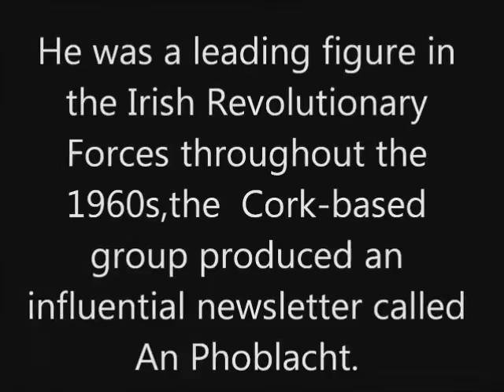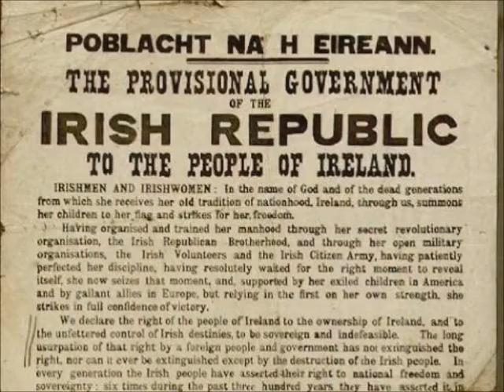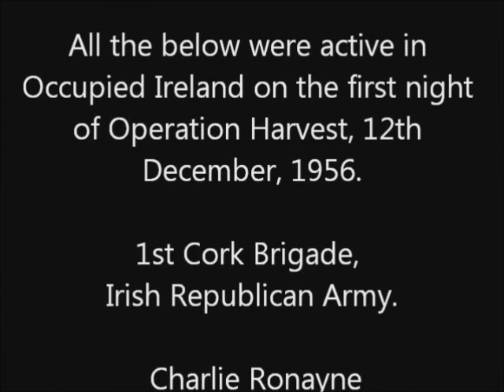Jim Lane Socialist Republican and Revolutionary Part One.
The Irish Republican & Marxist History Project Present Jim Lane Socialist Republican and Revolutionary  Part One.

This is the story of Socialist Jim Lane who joined the Army (IRA) Sinn Fein and the Cork Volunteers Pipe Band in 1954, he subsequently participated in Operation Harvest in 1956.

Lane was also involved with the Unemployed Protest Movement in the late 1950s and was instrumental in establishing the Cork Vietnamese Freedom Association in the 1960s.

He was a leading figure in the Irish Revolutionary Forces throughout the 1960s,the Cork-based group produced an influential newsletter called An Phoblacht.

In addition the Irish Revolutionary Forces established Saor Éire (Cork) in 1968 and produced a paper called People's Voice.

Subsequently Lane joined The Cork Workers Club who published a series of historical reprints of socialist classics.

Jim Lane was central in the anti-H-Block movement in the Cork in the 1980s and became the chairperson of the Cork City and County National H-Block Committee.

He joined Irish Republican Socialist Party becoming its national chairperson in 1983.

This is his story in his own words.

The Rifles of the IRA by The Tinkers, Maureen Kennedy-Martin, Mike Flynn, Gerry Fox.The Rifles of the IRA
Audio courtesy of & copyright owned by Dominic Behan.
Audio courtesy of & copyright owned pye Records.